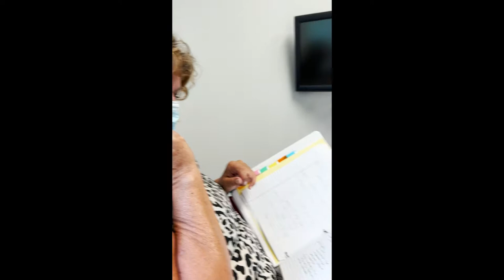Day 64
Day 64: Finally! First Day of Treatment!

I get chemo and radiation at last!